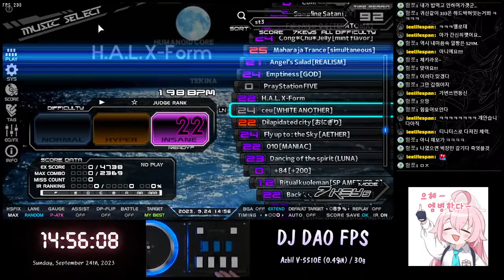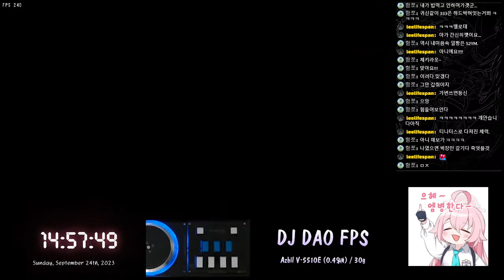[BMS] st3 Maharaja Trance [simultaneous] GROOVE CLEAR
st3 Maharaja Trance [simultaneous] GROOVE CLEAR
Sunday, September 24th, 2023
Player : SheikaH
Option : RANDOM